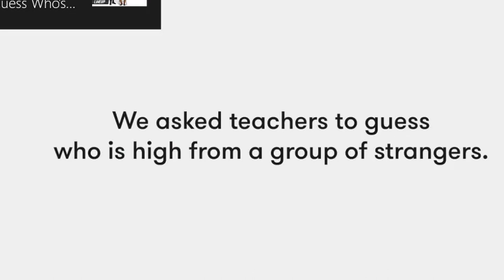Teachers try to guess who is high...LINEUP | CUT...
I think the teachers are high.